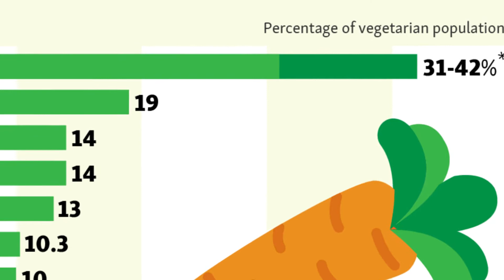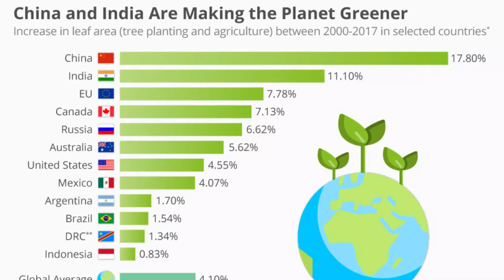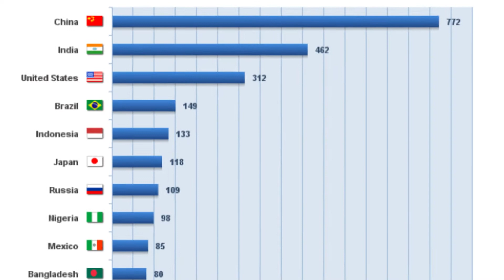भारत के 38 प्रतिशत लोग शाकाहारी हैं | 10 interstesting facts about india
This channel share information about interesting facts, unknown facts, amazing facts, knowledge facts and news facts.

What is unique to India?
Image result
India is tagged as the mother of so many inventions like algebra, number zero, shampoo, chess, value of pi and diamond mining. India has nearly 90,000 types of animals including over 350 mammals, 1,200 bird species and 50,000 plant species. All these features made India a Unique Country in the World

What are 10 fun facts about India?
9 interesting facts about India's people
India's only female prime minister was assassinated. ...
Mother Teresa's sari is still symbolic. ...
Indian weddings are a colourful occasion. ...
The country is third in the world for billionaires. ...
The majority of the population is Hindu. ...
Not just one national language.

What are 5 amazing facts?
5 amazing science facts that will blow your mind
A teaspoonful of neutron star. ...
Metals that explode when in contact with water. ...
Hawaii is moving closer to Alaska by 7.5cm every year. ...
Sunflowers are known as hyperaccumulators. ...
A cockroach can live for up to one week without its head.

What makes India proud?
Image result
India is a country where people respect elders. People of India live in peace and harmony. India is the only country where there are people of different languages, religions and race, but all of them live together in harmony.. India is an integrated country where people show brotherhood among others.

What is interesting about Indian culture?
India is the birthplace of four major religions, including Hinduism and Buddhism. While about 84% of the country identifies as Hindu, it is also the home to one of the largest Muslim populations in the world. Jews and Christians have also lived in India since 200 B.C. and 52 A.D. respectively.